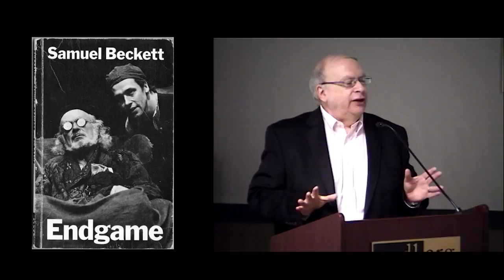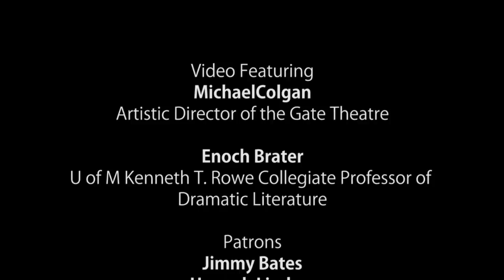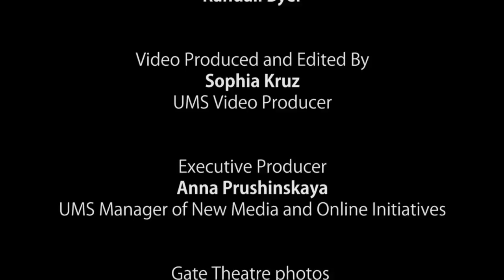UMS Presents: Gate Theatre Dublin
UMS presents Gate Theatre Dublin performing "Watt" and "Endgame" October 27-29 at the Power Center.

A round up of opening night, including audience reactions and Q&A with Gate's artistic director, Michael Colgan.